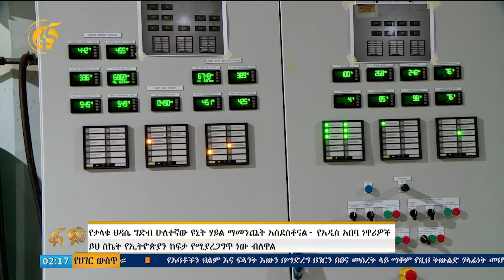በህዳሴው ግድብ ላይ የአዲስ አበባ ነዋሪዎች አስተያየት